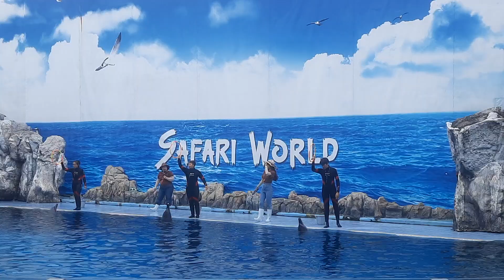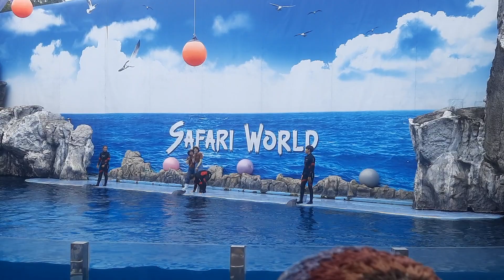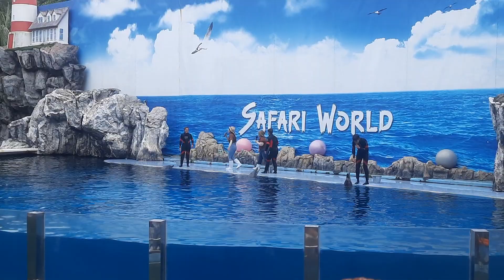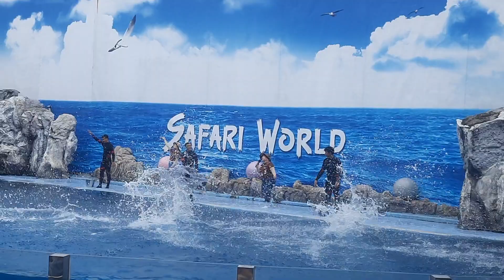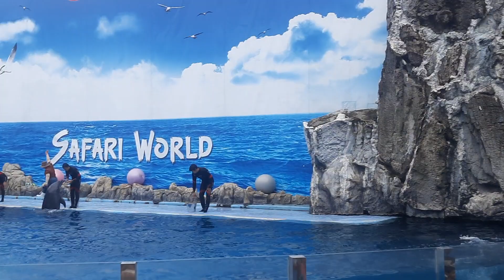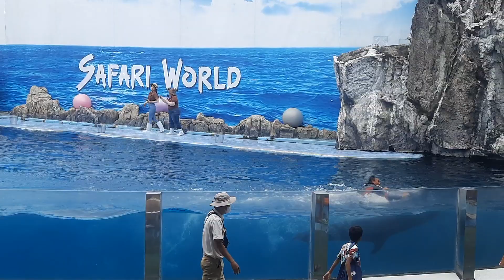Bangkok Day trip, Thailand Dolphin show Water park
Day trip at Safari World in Bangkok, Thailand. Full day trip. 1000bkt expense. Book through local agents. Includes a lunch buffet...veg and non-veg.
Lot of shows like dolphine, elephant, Sea lions and Chimpanzees.
Zoo is decent. You can feed all animals, cuddle cubs and other animals by paying extra.